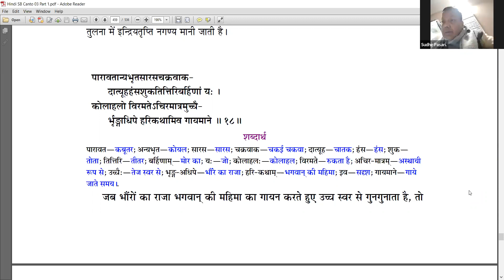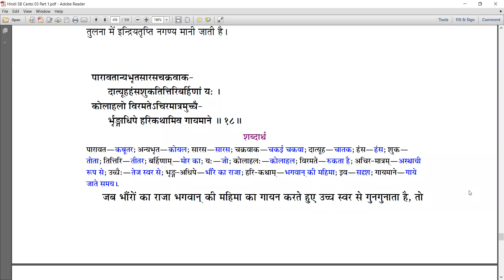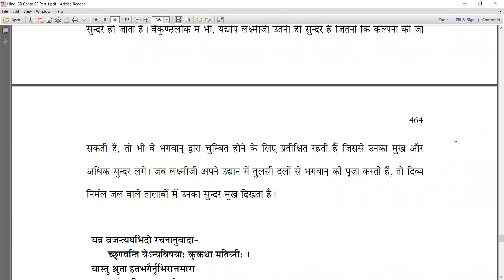SB 3.15.16-22: Description of Vaikuntha loka